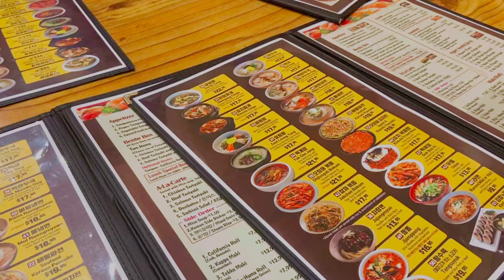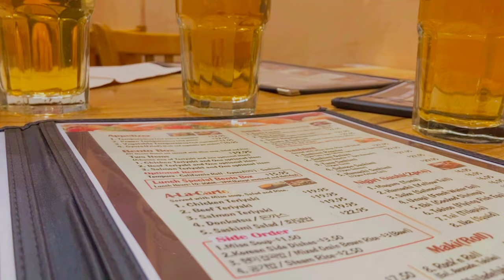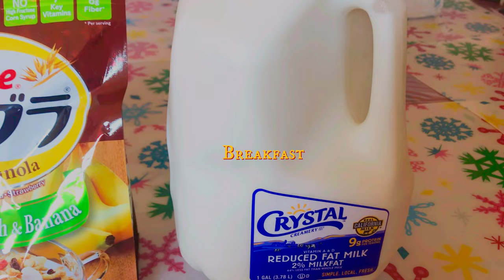Going to a lake, Korean food, Grocery, Japanese Restaurant | BAY AREA VLOG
hi guys!!

Thanks for clicking on this vlog! We will go to a Korean Grocery and eat Korean food. We will go to a lake and relax. Then we will eat at the Japanese restaurant, Pepper Lunch. We'll also celebrate and go to the grocery and just chill

Hope you enjoy this silent vlog!!

0:00 Intro
0:19 Korean food
1:59 Korean Grocery
2:47 Anime store
3:02 Comforts of home
4:40 Lake Merced
5:29 Japanese resto, Pepper Lunch
7:23 breakfast
7:37 Supermarket
7:55 Relax